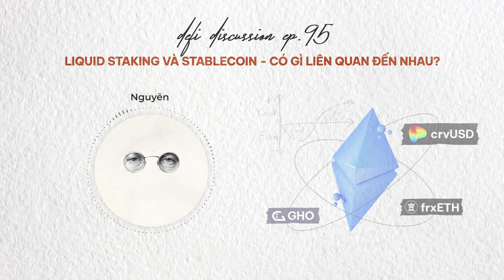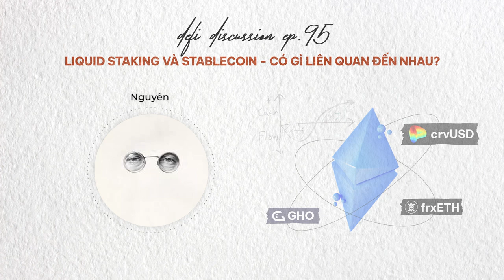DeFi Discussion ep.95: Liquid Staking và Stablecoin - Có gì liên quan đến nhau?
Trong bối cảnh thị trường "cạn thanh khoản" như hiện tại, việc theo dõi sự phát triển của mảnh ghép stablecoin là hết sức quan trọng...

Các đơn vị phát hành stablecoin đang có động thái dịch chuyển như thế nào? Đâu là những hướng đi được các dự án chú trọng trong thời gian tới?

Nhưng...stablecoin thì có liên quan gì đến liquid staking cơ chứ? Và sự liên quan này có gì đáng quan tâm? Cùng bọn mình tìm hiểu về 2 mảnh ghép quan trọng này trong số DeFi Discussion hôm nay anh em nhé!